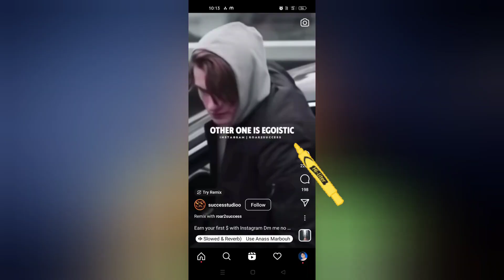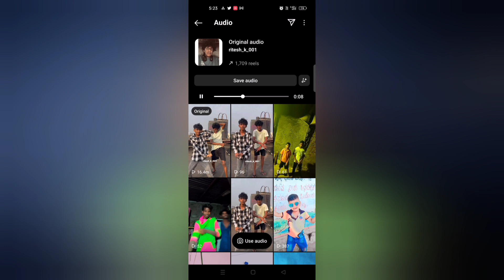Reels Viral Nahi Ho Raha Hai Kya Karen in 2023 ?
Agar aapka bhi instagram par reels viral nahi ho raha 2023 mein to is video ko zaroor dekhna